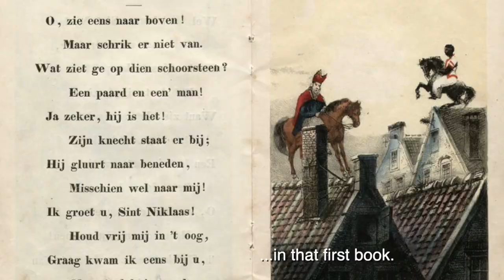The Wrong Enemy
Historian Han van der Horst explains Black Pete

Anthropologists, linguists, historians discover that Zwarte Piet originated thousands of years ago over a vast area from Europe to Asia.

A film by Arnold-Jan Scheer

Antropologen, taalwetenschappers, historici waaronder Han van der Horst ontdekken dat Zwarte Piet duizenden jaren geleden ontstond over een uitgestrekt gebied van Europa tot Azië.
Watch 'Pagan Europe now for only € 4,95

Voor bestelllingen van de
VOD documentaire 'Pagan Europe'
THE BISHOP, THE MOOR AND THE DEVIL